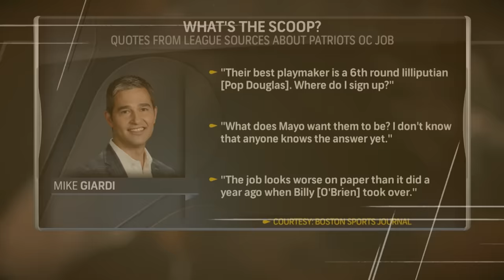INSTANT REACTION: Patriots hire Alex Van Pelt as new OC, announce coordinators for 2024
Trenni Casey, Tom E. Curran and Albert Breer offer instant reaction and analysis to the Patriots announcing Alex Van Pelt as new offensive coordinator.